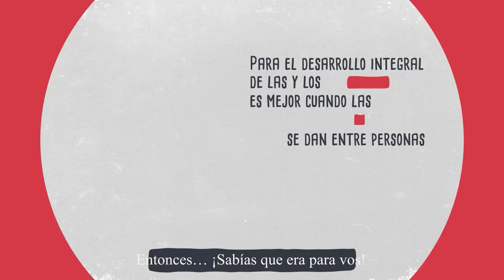Pilar Cisneros pone en Jaque la forma en como se interpeló a los convocados de PPSD